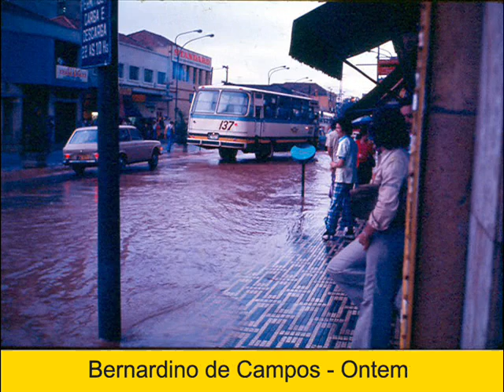Santo André Ontem e Hoje em imagens!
Vídeo imagem produzido por Luiz Carlos Tavana, fazendo comparações de ontem e hoje de lugares conhecidos da cidade de Santo André